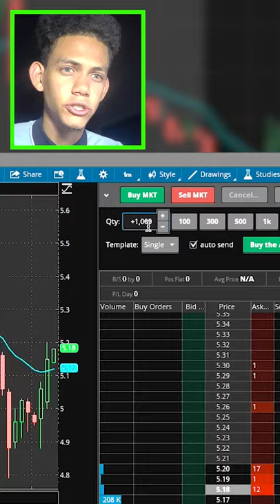$237 BSQR Stock - Live Day Trade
Full 𝗗𝗮𝘆 𝗧𝗿𝗮𝗱𝗶𝗻𝗴 𝗖𝗼𝘂𝗿𝘀𝗲 & 𝗦𝘁𝗼𝗰𝗸 𝗖𝗵𝗮𝘁 𝗥𝗼𝗼𝗺 at 𝗗𝗼𝗻𝗼𝗧𝗿𝗮𝗱𝗲𝗦𝘁𝗼𝗰𝗸.𝗰𝗼𝗺

Day Trading - BSQR - BSQUARE Corporation

We post the top 5 stocks to watch every day trading morning, before the stock market opens at DonoTradeStock.com